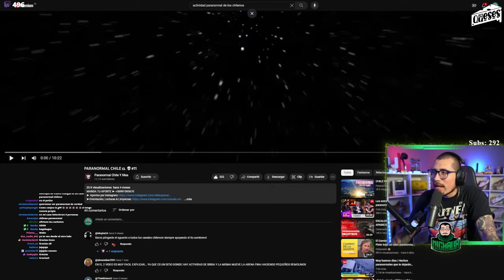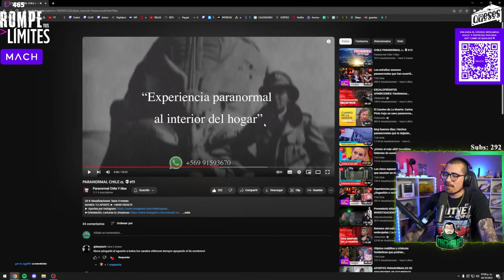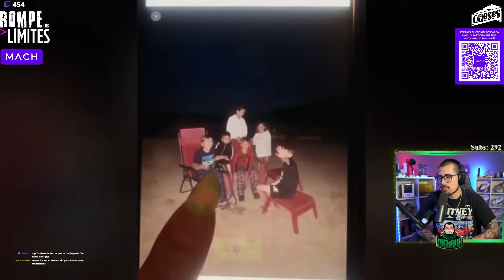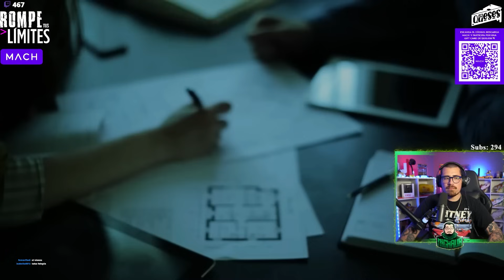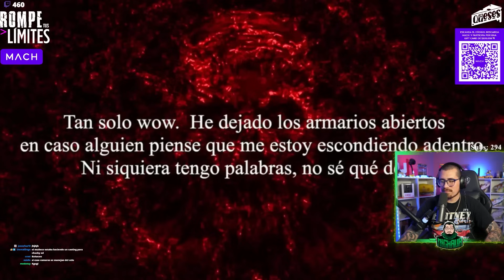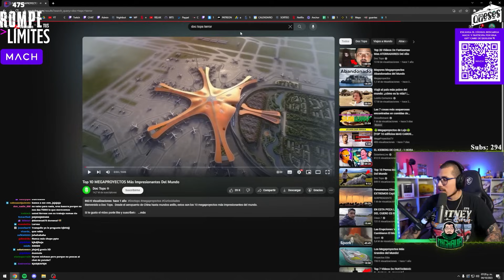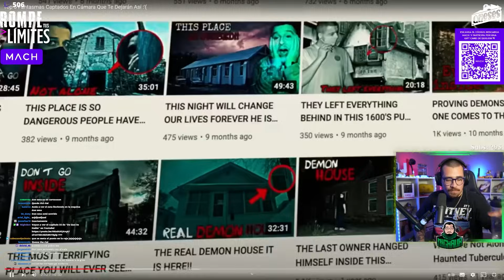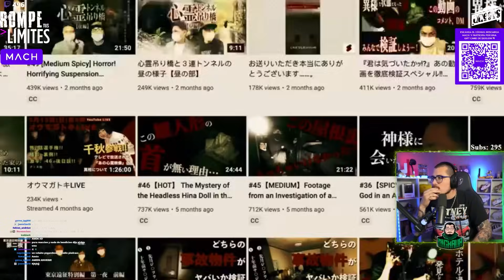REACCIONANDO A ''VIDEOS DE TERROR'' - ME CAGO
Queses queridos 🧀♥️  como estamos en el mes de halloween se vienen varias reacciones del terror 😱 cuidado con verlo de noche 💀